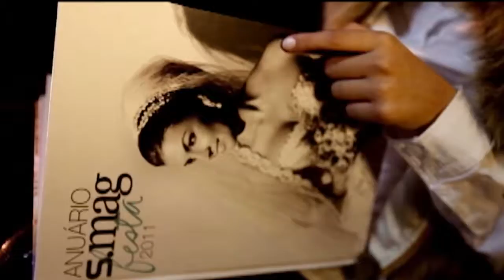MAIS FASHION RIO VERÃO 2013/14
DESFILES FASHION RIO: Salinas (Geovane), Andrea Marque (Victor Dzenk), Ellus Second Floor (Mário Mendes), Maria Filó (Alexandre Chinabio) e Reserva (Eduardo Viveiros),programa exibido 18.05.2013 no SBT AL